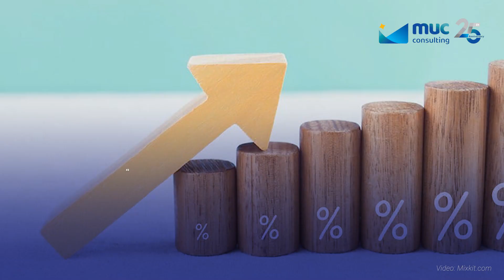[Weekly Update] DJP Perbarui Layanan Lupa EFIN, Berikut Caranya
Simak, MUC Weekly Update pekan kedua Februari 2024, rangkuman berita perpajakan selama satu minggu terakhir.
Untuk pekan ini, kami sajikan tiga berita perpajakan yang paling hangat dibicarakan, yaitu:

1. DJP Perbarui Layanan Lupa EFIN, Berikut Caranya
2. Pengusaha Hiburan Ajukan Uji Materi UU HKPD ke MK
3. BPS Catatkan Pertumbuhan
Ekonomi Indonesia 2023
Sebesar 5,05%

Untuk berita selengkapnya, bisa dibaca melalui atau klik link di bio.